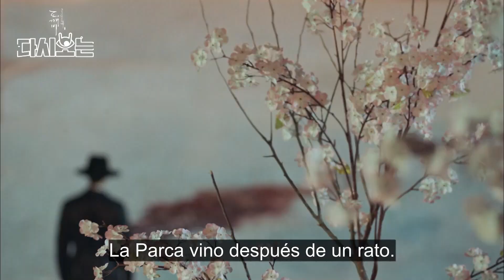Goblin | Kim Go Eun descubre quién es el héroe que salvó a su madre 😌💙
En esta escena (sub es) del dorama coreano Goblin, también conocido como ElSolitarioSerInmortal, Ji Eun Tak (KimGoEun) se encuentra con los fantasmas de un grupo de mujeres 👻💙. Ellas le cuentan la verdad acerca del accidente que tuvo su madre antes que ella naciera y quién fue el valiente ser que le ayudó a sobrevivir este momento tan difícil.
Revive esta icónica escena del popular Kdrama Goblin y cuéntanos tu opinión acerca del flashback que nos muestra un vistazo a los eventos ocurridos mucho antes del inicio de esta historia ✨.
💓 ¡Nos encanta compartir las mejores escenas de tus series coreanas favoritas con subtítulos en español!
♥ Sinopsis de Guardián: El solitario ser inmortal (Goblin: The Lonely and Great God) ♥
¿Qué harías si nunca pudieras morir y, por situaciones del destino, conocieras al amor de tu vida? ¿Vivirías para siempre sin esa persona?
Esta es la historia del apuesto Kim Shin (Gong Yoo), un militar invencible que, durante la Dinastía Goryeo, fue condecorado por servir durante muchos años a su jóven rey (Kim Min Jae); sin embargo, después de ser acusado injustamente de traición se enfrenta a la muerte por espada.
Después de morir, Dios le da una segunda oportunidad transformándolo en un duende. Lamentablemente, esto se convierte en una maldición para él, ya que, debido a su condición como un ser fantástico, se vuelve inmortal y debe ver morir a todas las personas que alguna vez ha amado.
Harto de pasar por esto, para acabar con esta maldición, Kim Shin iniciará la búsqueda de la novia del “Ser Inmortal”, la mujer que lo liberará de aquella terrible miseria.
Más adelante conoceremos a Ji Eun Tak (Kim Go Eun), una estudiante de secundaria de último año, cuya madre fue salvada por Kim Shin hace 19 años. Desde entonces la chica tiene la habilidad de comunicarse con los muertos. ¿Será Ji Eun Tak la verdadera novia del “Ser Inmortal?  ¿Podrá liberarlo de su miseria eterna?
Esta historia fue dirigida por Lee Eung Bok y escrita por Kim Eun Sook, una autora conocida por sus dramas exitosos Herederos (2013) y Descendientes del Sol (2016).
Este Kdrama es transmitido por tvN, un canal de entretenimiento de Corea del Sur, propiedad de CJ ENM
¿Sabías qué?
CJ ENM es la compañía de entretenimiento más importante de Corea del Sur. Actualmente, exporta contenido a distintos países de Asia y América.
Los Kdramas producidos por CJ ENM ocupan 21 lugares en el ranking de los 27 mejores dramas coreanos en la televisión por cable.
¡Disfruta de más contenido de CJ ENM!